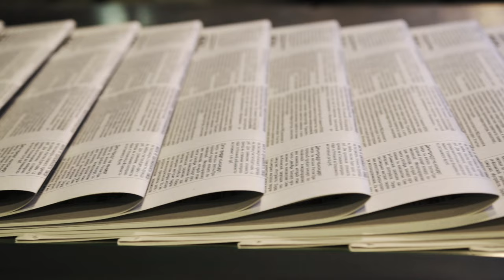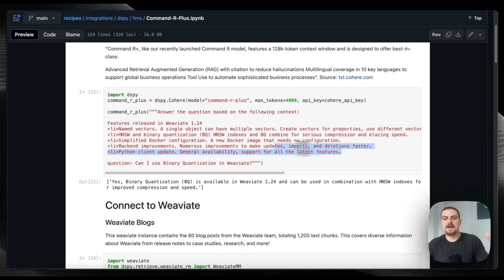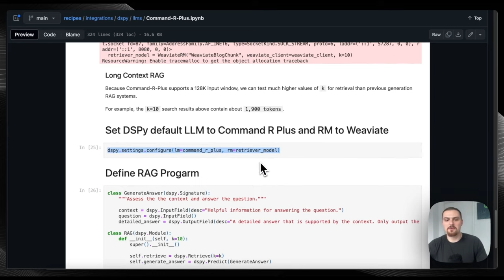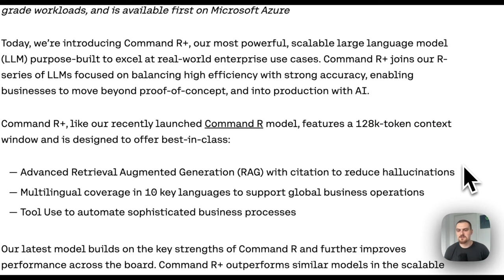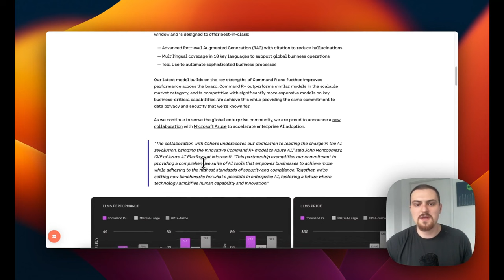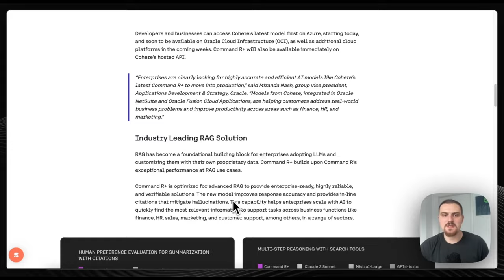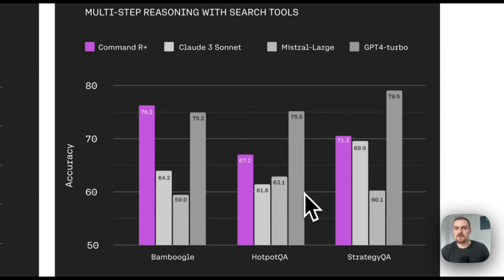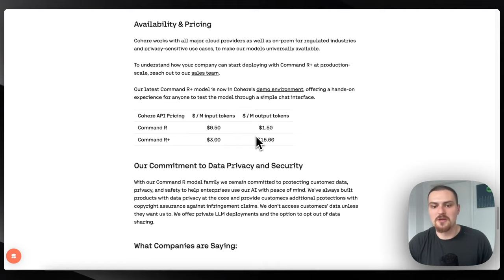Building RAG with Command R+ from Cohere, DSPy, and Weaviate!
Hey everyone! Thank you so much for watching this overview of Command R+ showing you how you can use the new model in DSPy and a quick RAG demo, as well as walking through the details of the release post! Congratulations to the Cohere team! Super exciting times to be working with LLM systems!

Chapters
0:00 Welcome! Command R+!
1:12 Demo with Cohere, DSPy, and Weaviate
6:06 Command R+ Announcement Post
9:24 LLM Evals